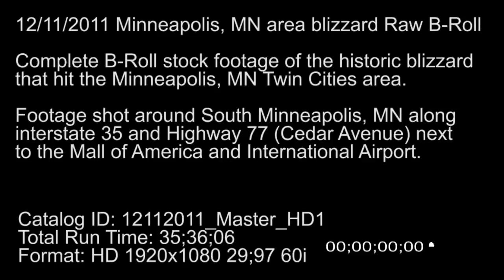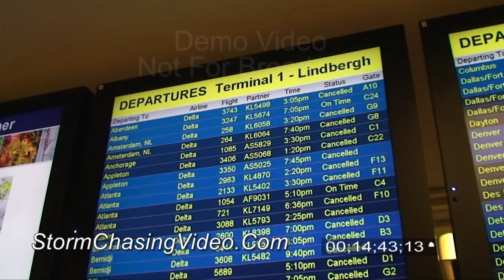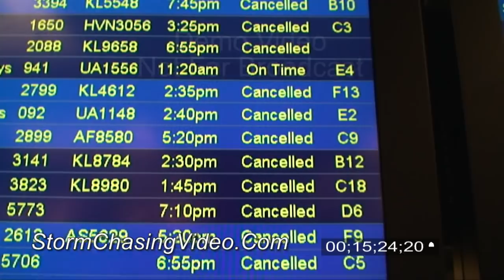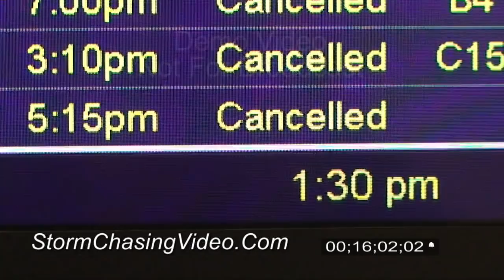12/11/2010 Minneapolis, MN full raw stock footage from the 2010 blizzard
Stock footage from the historic 12/11/2010 Minnesota blizzard

Complete B-Roll stock footage archive of the historic blizzard that hit the Minneapolis, MN - Twin Cities area.

Footage shot around South Minneapolis, MN along Interstate 35 and Highway 77 (Cedar Avenue) next to the Mall of America and International Airport.

Catalog ID: 12112010_Master_HD1
Total Run Time: 35;36;06
Format: HD 1920x1080 29;97 60i

SID: Douglas Kiesling